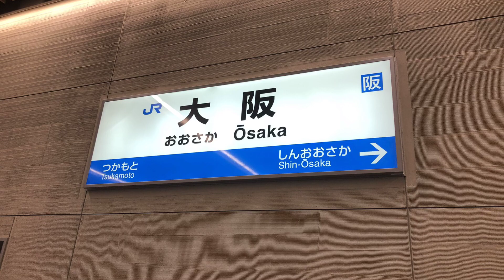【夜間車窓右側】683系4000番台 停車駅多いサンダーバード47号 大阪〜金沢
大阪20:07発北陸本線特急サンダーバード47号金沢行きの夜間車窓です。
所属は、金サワ683系4000番台T47編成。
乗車車両は、8号車サハ682-4313です。
堅田、近江今津、松任にも停車で、サンダーバード停車駅で高槻以外全て停車する列車です。